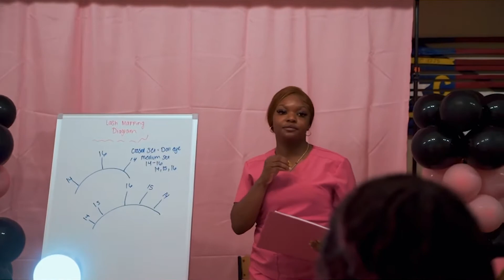HAPPY NEW YEAR 🎆 ✨ | The BIGGEST SURPRISE OF 2022! 💕